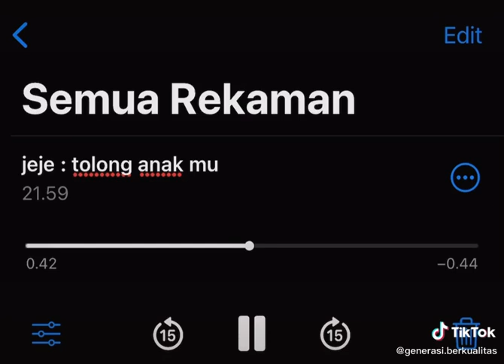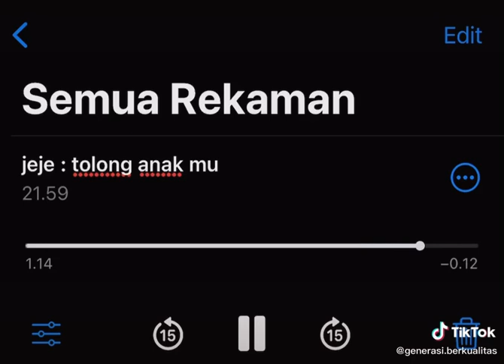Tolong Anak-Mu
Jangan biarkan masalah atau pergumulan yang sedang kita hadapi saat ini membuat kita menyerah pada keadaan, lalu kita putus asa, dan kehilangan pengharapan. Mari kita berkata dengan iman, “Jika Tuhan memberi pertolongan pada masa yang lalu, maka kita percaya Tuhan juga yang akan memberikan pertolongan dan kemenangan kepada kita saat ini dan di masa yang akan datang.”

Ibrani 4:16 Sebab itu marilah kita dengan penuh keberanian menghampiri takhta kasih karunia, supaya kita menerima rahmat dan menemukan kasih karunia untuk mendapat pertolongan kita pada waktunya.